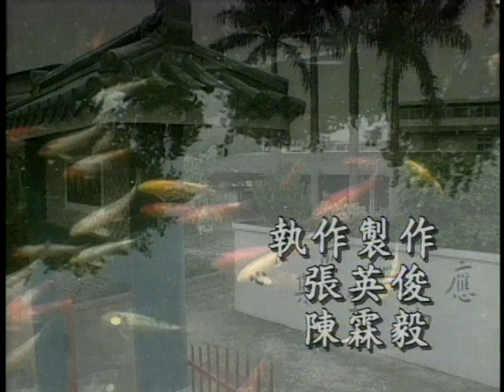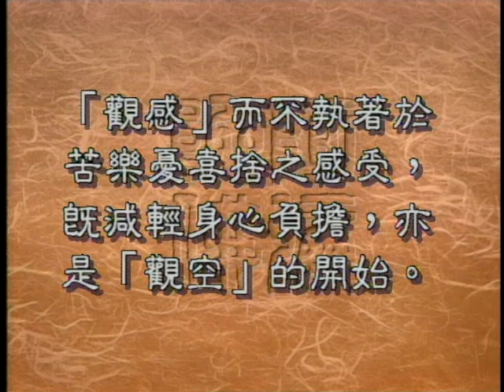觀五蘊皆空-受丶想丶行（聖嚴法師-大法鼓 1131）DVD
怎麽樣修心經的五蘊皆空的法門，師父提到我們要先從觀身體的受開始，那麽慢慢地我們就感覺身體不存在了，那麽接下來，就住入受丶想丶行的階段，在下面又怎麽樣呢？